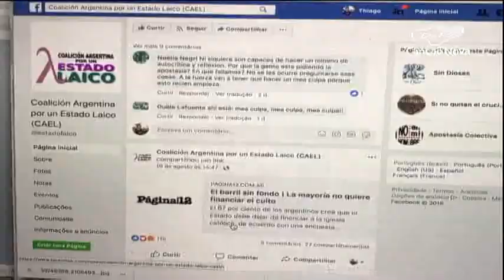Alguns argentinos favoráveis ao aborto estão renunciando ao catolicismo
E na Argentina, com o pretexto de defender o Estado Laico, grupos favoráveis ao aborto no país estão incentivando fiéis a renunciarem ao catolicismo. É a mais nova ofensiva contra a Igreja desde que o Senado rejeitou o projeto de lei que liberaria o aborto no país.

Reportagem de Thiago Tibúrcio e Bartolomeu Silva